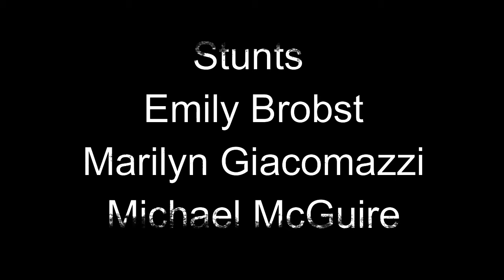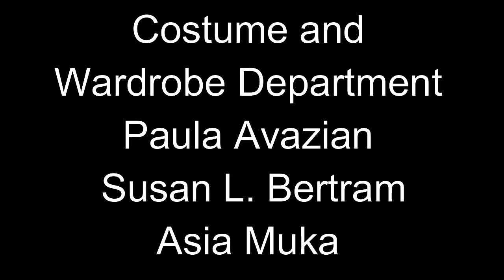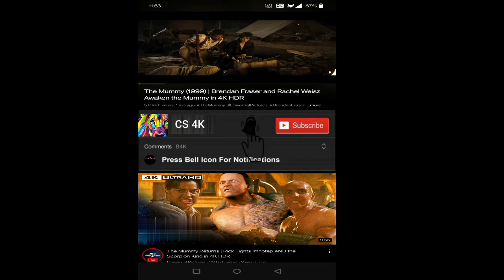Annabelle Creation 2017 Movie | Stephanie Sigman, Talitha| Annabelle Creation Movie Full FactsReview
Annabelle Creation 2017 Full Movie || Stephanie Sigman, Talitha Bateman || Annabelle Creation Movie Full Facts, Review

Annabelle: Creation is a 2017 American supernatural horror film directed by David F. Sandberg, written by Gary Dauberman and produced by Peter Safran and James Wan. It is a prequel to 2014's Annabelle and the fourth installment in The Conjuring Universe franchise. The film stars Stephanie Sigman, Talitha Bateman, Lulu Wilson, Anthony LaPaglia, and Miranda Otto, and depicts the possessed Annabelle doll's origin.